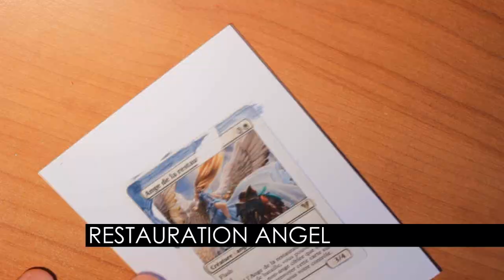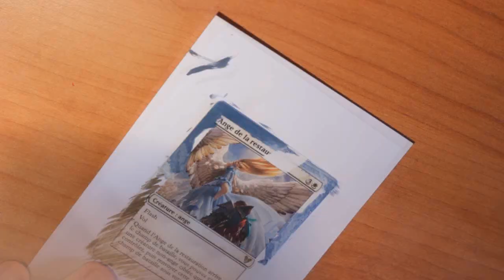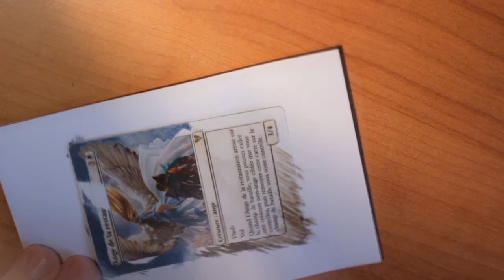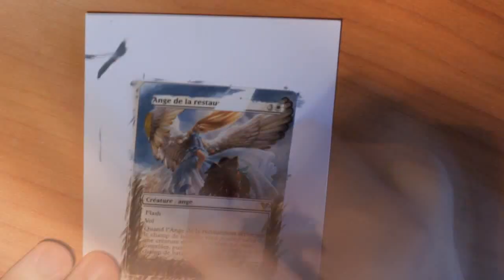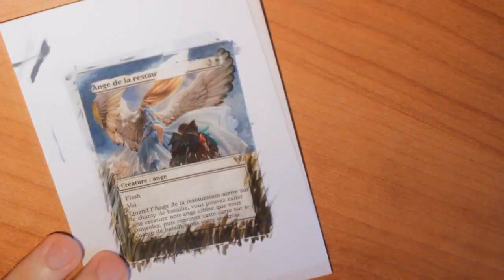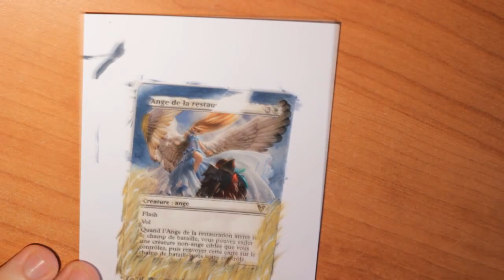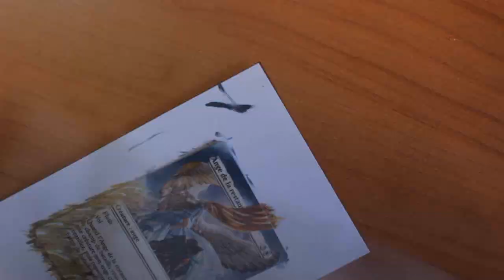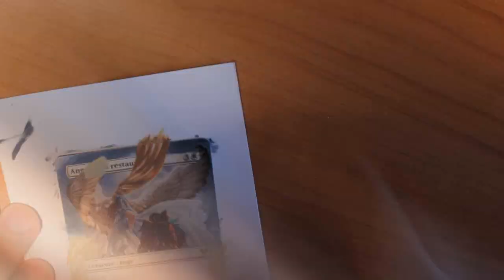MTG Altered Art - Restoration Angel by ATW Alters